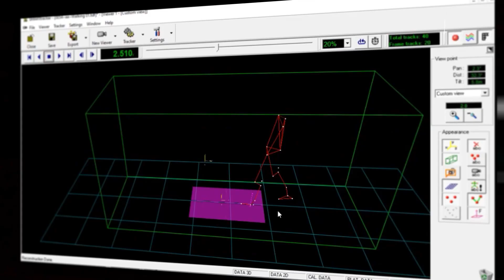¡Estudiá Kinesiología en UMAI!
Los estudiantes de Kinesiología y Fisiatría de UMAI realizan sus prácticas profesionales tanto en hospitales y centros privados externos, como así también en el Servicio de Kinesiología y Fisiatría, en el Laboratorio para la Investigación del Movimiento Humano (LIMHU) y en el Centro de Simulación y Calidad Asistencial (SICA) de nuestra Universidad.

El Dr. Oscar Ronzio, director de la carrera, te cuenta más detalles👆